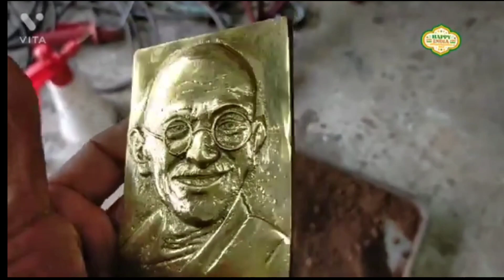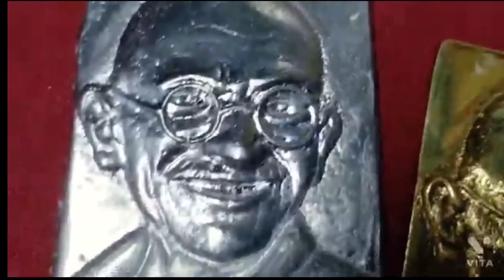molding figure with amazing skills.